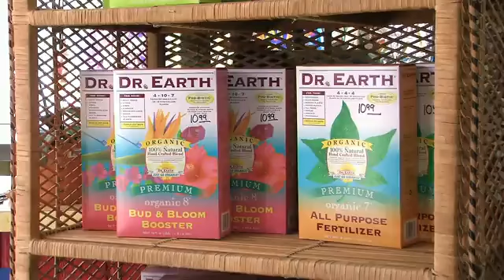Jerry's Flowers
Door County's Premier Florist and Greenhouse Fresh Flowers, Arrangements, Special Occasion Flowers, Blooming Plants and More!